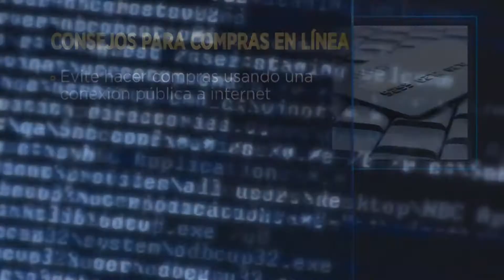20191206 TNSCNBCTUDINEROPKG SHOOPINGOLIN